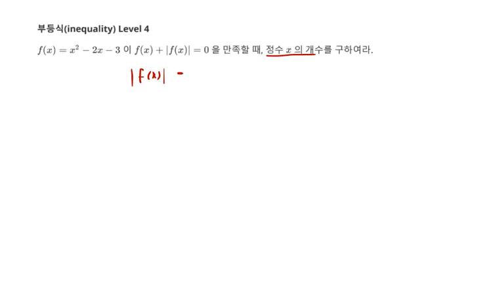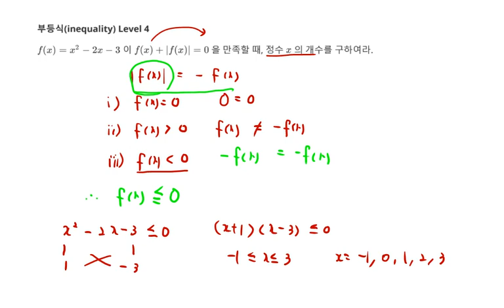[백년지계]MailStudy 고등수학 부등식 문제 57 Level 4(Math inequality 57) 이차부등식의 풀이 절댓값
1. 이차부등식의 풀이 절댓값
3. 추후 Level 선택에 따른 문제 제공